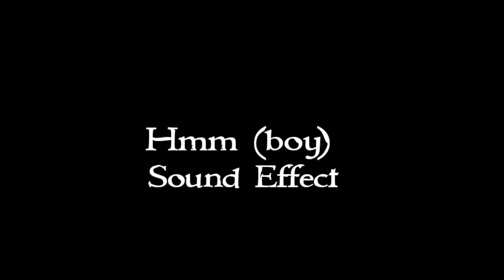Hmm (boy) sound effect